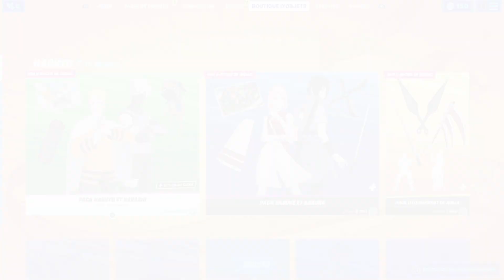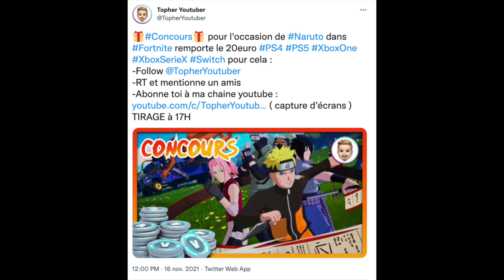🎁 CONCOURS🎁 NARUTO DISPONIBLE DANS FORTNITE